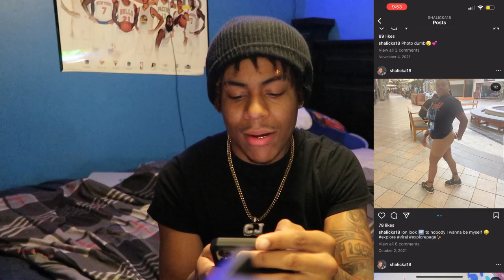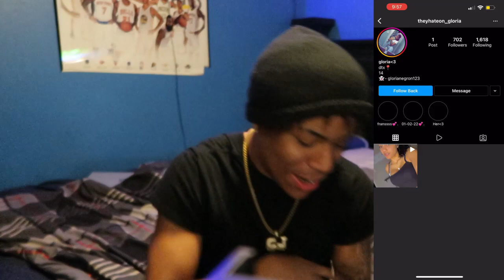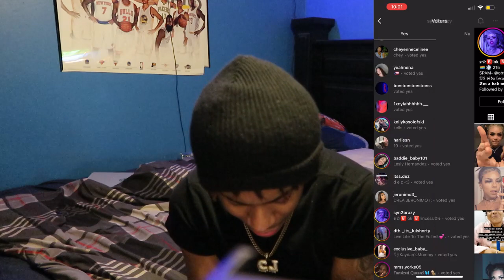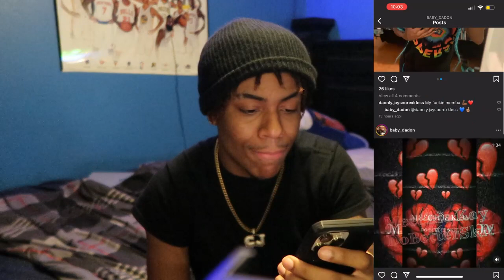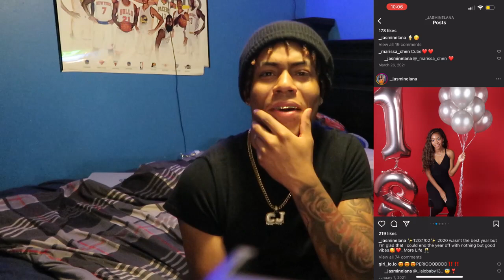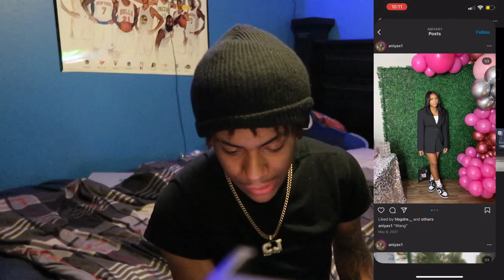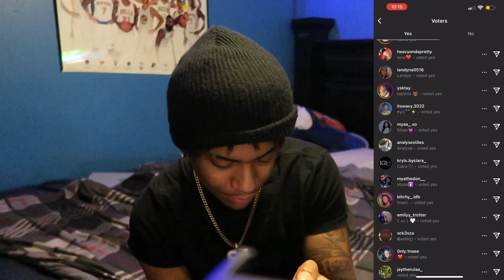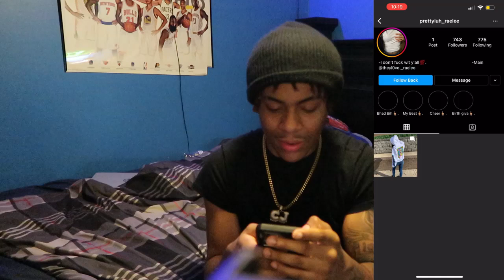smash or pass girls from Instagram🤩💦 (part6)